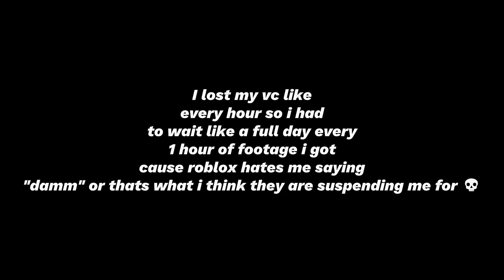Combat Warriors Random Vc Moments...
(if your wondering why there is so many different server links, its because discord is dumb.. dats it) My Discord Server